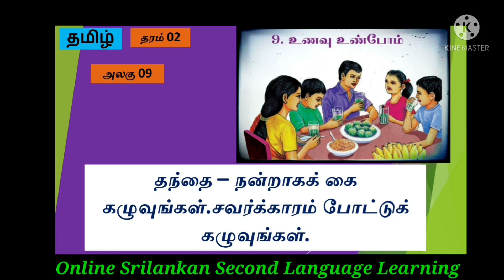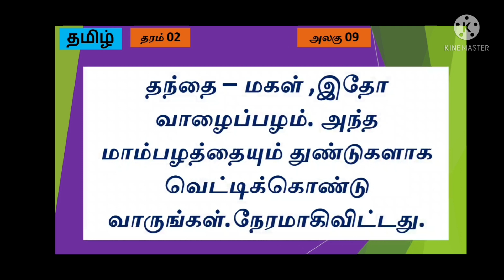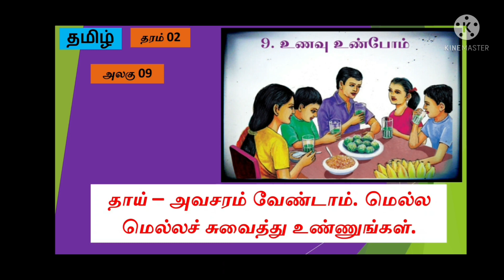உணவு உண்போம் தமிழ் அலகு 09 let's learn tamil lessons Grade 02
தமிழ் படிப்போம்